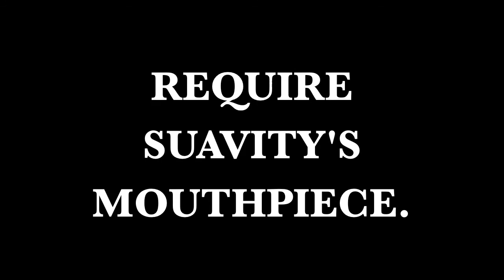Suavity's Mouthpiece - When I'm Catatonic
Track 4 from the Suavity's Mouthpiece EP "TASTE" - released February 28th, 2013. Image featured is promotional visual for "TASTE" release. Get your complimentary digital copy of the EP via Broke Whore Records here:

"WHEN I'M CATATONIC"
Written by Trafford/Martinez. Published by Bookworm Burlesques.